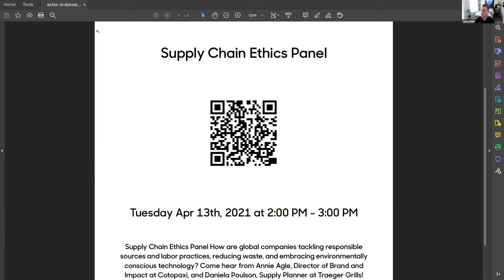Supply Chain Ethics Panel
Hear from Annie Agle, Director of Brand and Impact at Cotopaxi, and Daniela Poulson, Supply Manager at Traeger Grills, as they discuss how global companies are tackling responsible sourcing and labor practices, reducing waste, and embracing environmentally conscious technology. Co-hosted by the Operations & Supply Chain and Ethics Clubs at the David Eccles School of Business at the University of Utah.